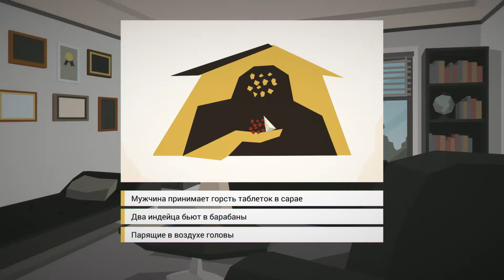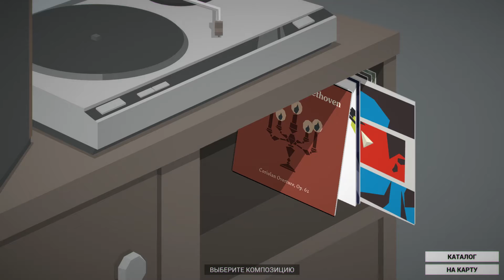This Is the Police 4 часть